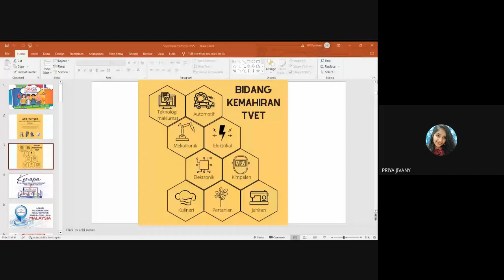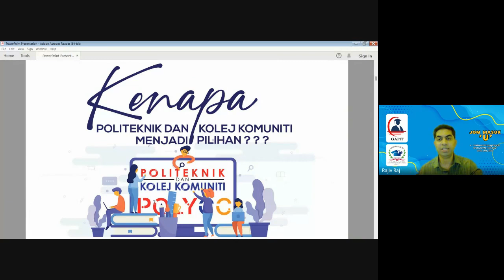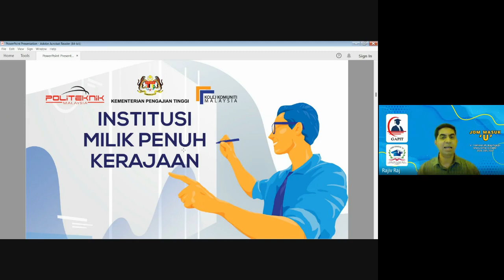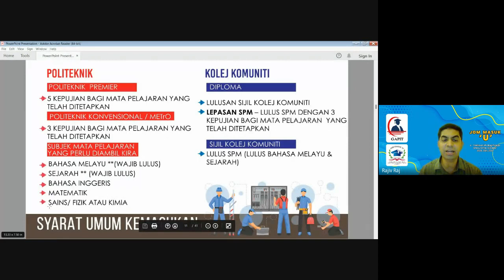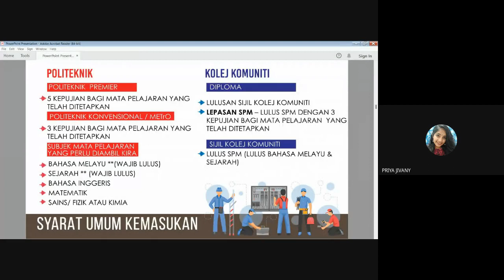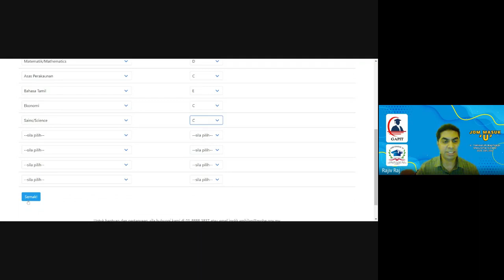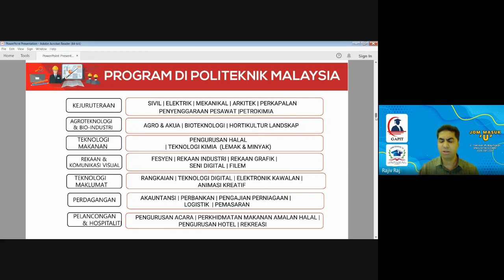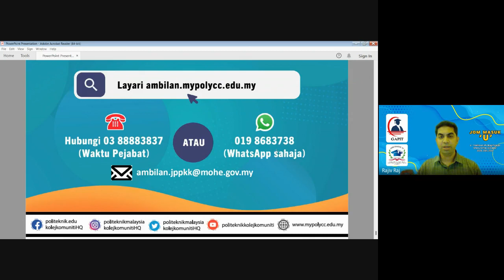TAKLIMAT POLITEKNIK | JOM MASUK 'U' 2023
JOM MASUK 'U' 2023 BY PERSATUAN GAPIT